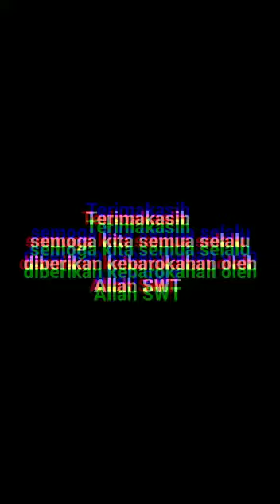SanLat Ramadhan 1443 H SMP Cagar Budaya Hari kedua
Kegiatan Sanlat Ramadhan 1443 H di SMP Cagar Budaya hari kedua bersama para Ustadz.